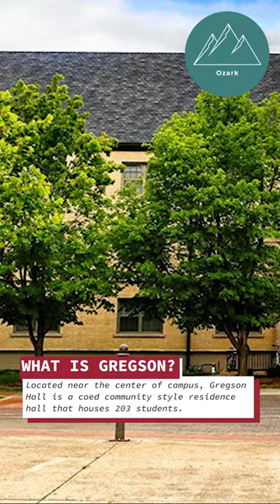Gregson in 60 Seconds